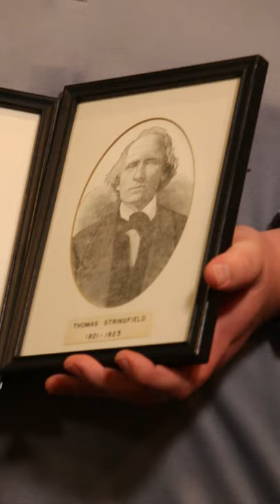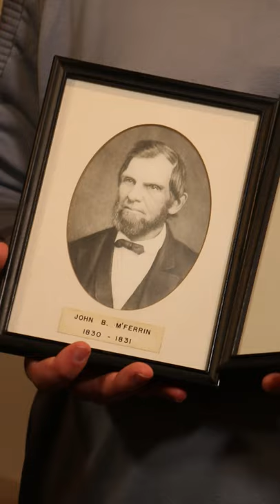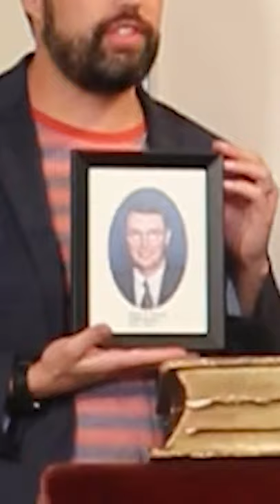CJMS || Episode 11 - Making History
The Cup of Joe Morning Show came out came out every Friday in the fall and winter of 2020. The show was released on Instagram TV where you can still find it.